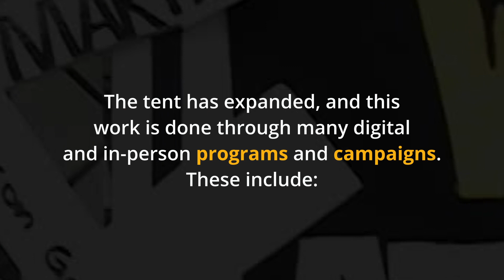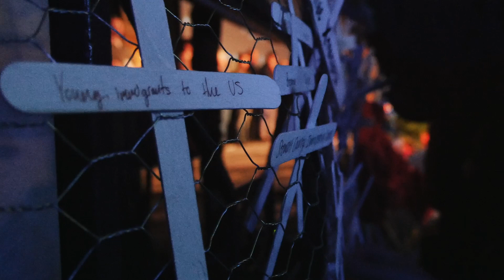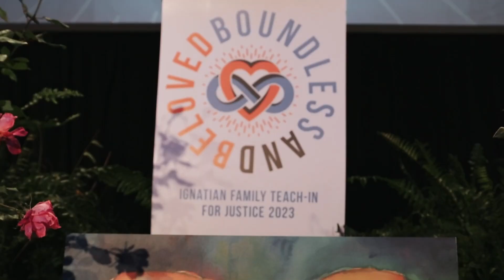20 Years of ISN - The Tent has Expanded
For twenty years, the Ignatian Solidarity Network has strived to educate, network, and form advocates for social justice, inspired by the spirituality of St. Ignatius of Loyola and the witness of Jesuit martyrs of El Salvador and their companions.

This video was produced for Ignite: A Celebration of Justice 2024.